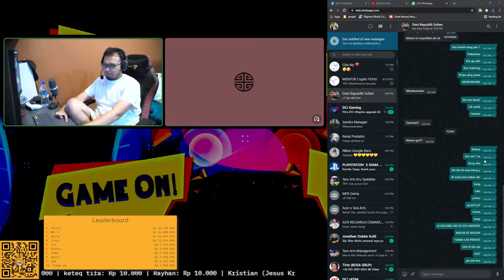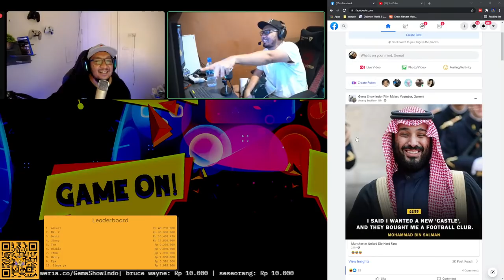MALAM MINGGU NICH! Bahas Percintaan? - Podcast Om-Om (2)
intinya, kami adalah om2...sekian